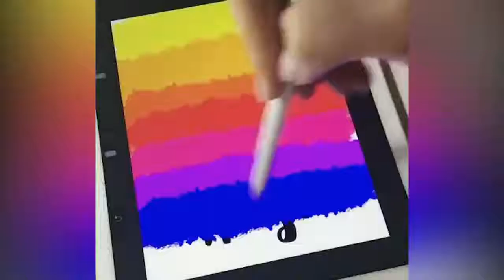Satisfying Video DIRTY MIND TEST 99% FAIL